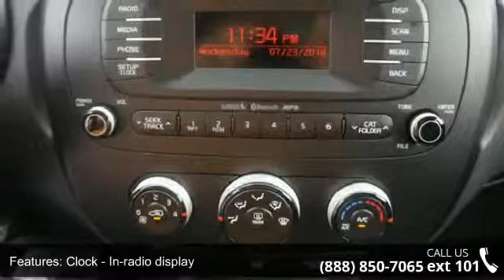2014 Kia Soul - Hollywood Kia - Hollywood, FL 33023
No Dealer Fee! Guaranteed financing for all credit types -Top dollar for your trade -View over 1,000 New & Used vehicles @ Hollywoodkia.com!Great safety equipment to protect you on the road: ABS, Traction control, Curtain airbags, Passenger Airbag, Stability control...